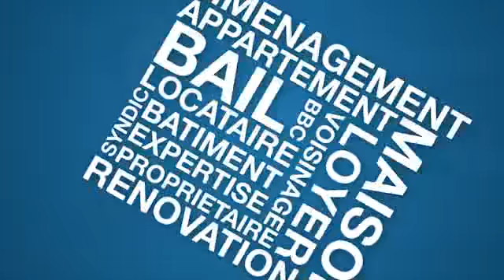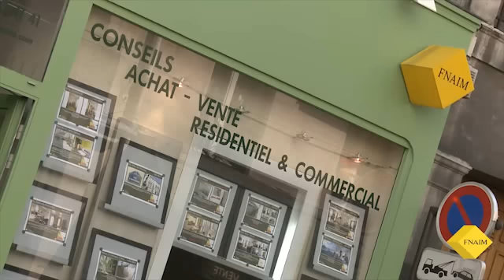Pourquoi et comment créer une SCI ?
La société civile immobilière permet la détention d'un ou plusieurs biens immobiliers par différentes personnes. Former une SCI facilite considérablement  la gestion et la transmission du patrimoine entre membres d'une même famille. Comment créer une SCI ? Quels sont les avantages. Peut-on en sortir facilement ?

Réponses de Patrice Petit, Président de la Commission Nationale Transaction de la FNAIM.